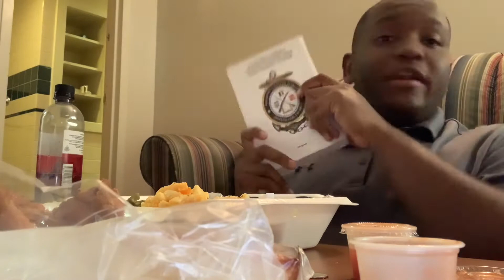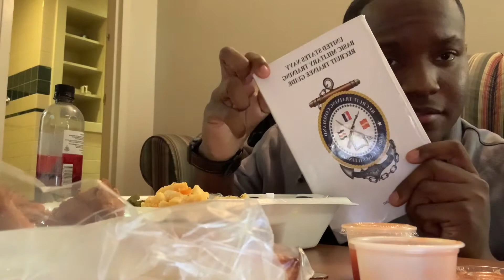My Experience of Being In The US Navy Mukbang & Tips For Surviving Bootcamp